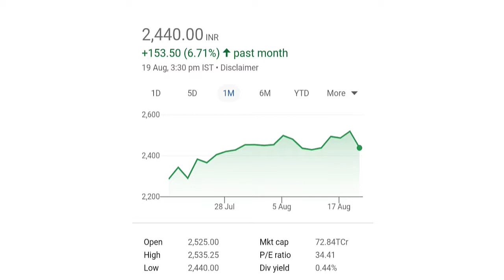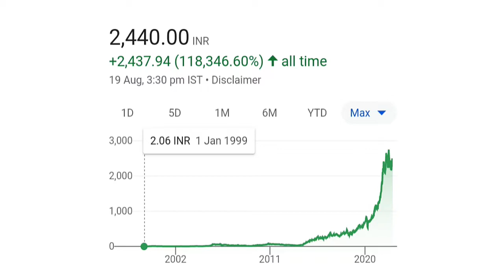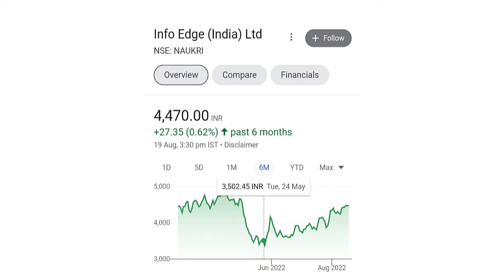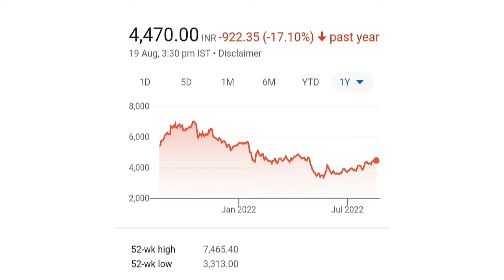पैसा छापने वाली मशीन ⚫ Multibagger stocks ⚫ SRF Ltd share Latest news ⚫ Naukri Share Latest news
1.पैसा छापने वाली मशीन ⚫
2.Multibagger stocks ⚫
3.SRF Ltd share Latest news ⚫
4.Naukari Share Latest news
5.पैसा छापने वाली मशीन 2 stocks⚫
6. 2 Multibagger stocks ⚫
7.SRF Ltd share price target ⚫
8.Naukari Share news